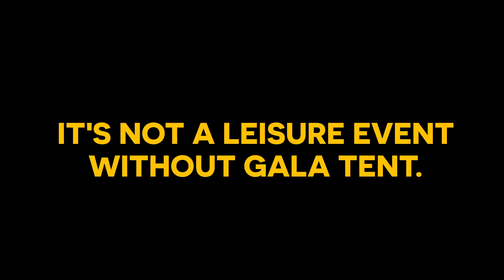Jimmy Cagney needs a Gala Tent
Meet James. James is enjoying a relaxing soak in the tub, but the Fun Police have some very serious concerns, and will not be taking any of James' flannel.

Now in its 20th year in business, Gala Tent is an award winning, market leading company, and the preferred contract supplier for many hire companies, councils and branches of the emergency services and the military. Gala Tent is trusted brand used by Virgin, Lego, RAC, RAF, high profile film productions, even Google and No 10 Downing Street purchase from Gala Tent. Gala Tent have literally help provide cover to thousands of clients throughout the UK, with a data base of over 100,000 customers, which can't be wrong right? We manufacture and sell over 15,000 structure each year, making Gala Tent the largest stockist in the UK'